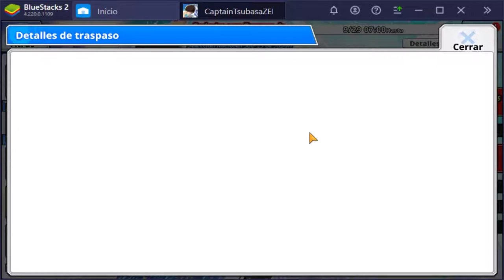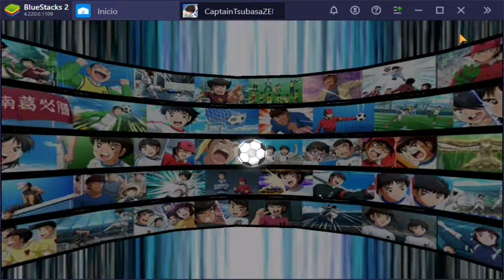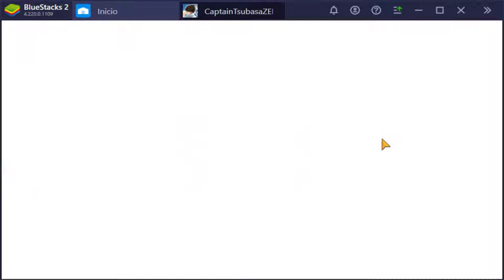¡NEW SUB-15! | Captain Tsubasa Zero | Análisis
No son los mejores jugadores, pero tampoco están mal.